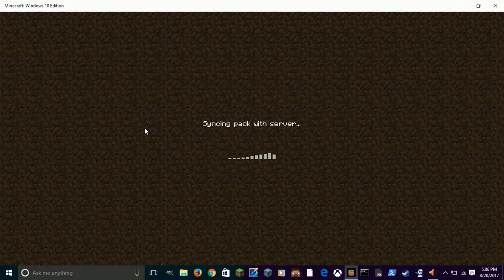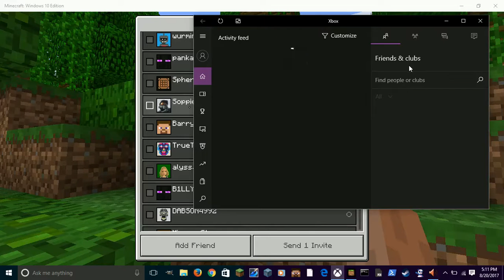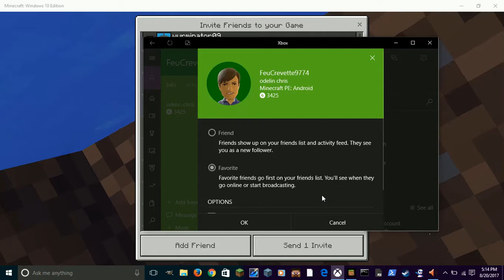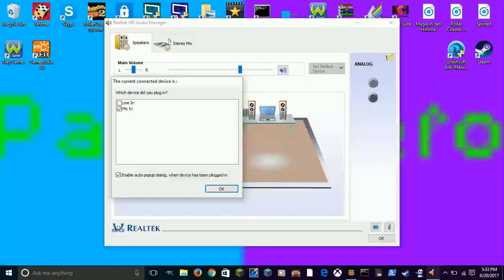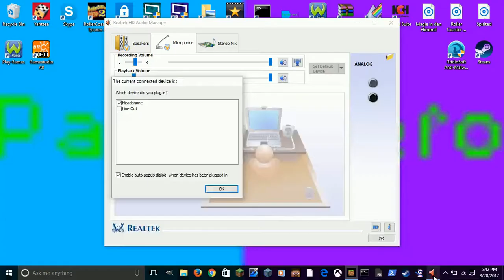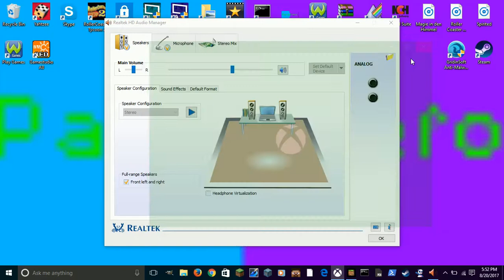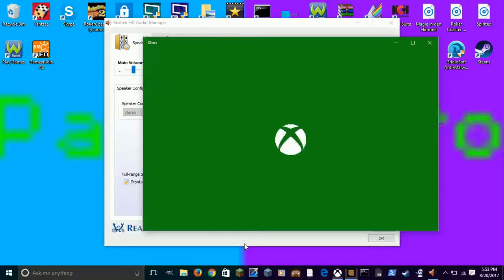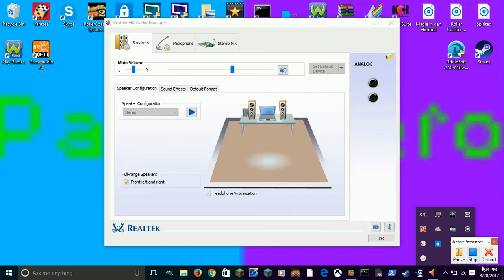New Survival Lets Play (1)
Lets Play Ep. 1